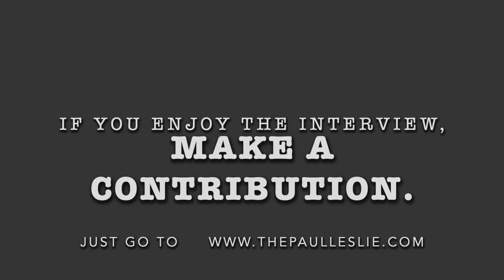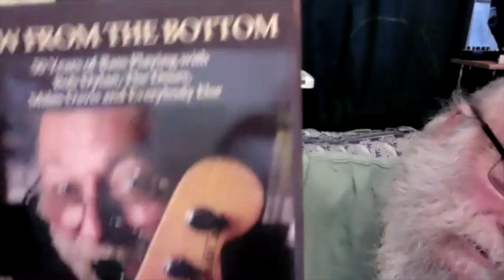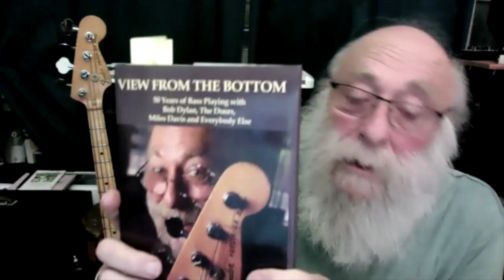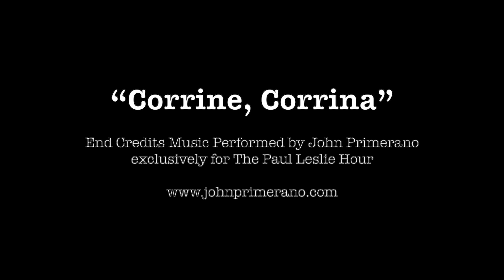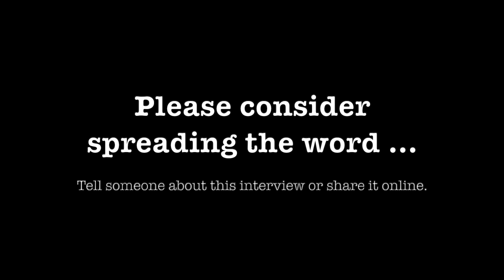Harvey Brooks Interview on The Paul Leslie Hour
Harvey Brooks is a special guest on The Paul Leslie Hour.

Interview recorded April 28, 2021.  Harvey Brooks is a bassist, recording artist, memoirist and teacher.  He has worked with some of the greatest artists in history, from Miles Davis to Bob Dylan.

He joined The Paul Leslie Hour from Jerusalem for this exclusive interview. His book "View from the Bottom" was published in 2020 with an audio version forthcoming. He also made his debut as a singer with his debut solo album "Elegant Geezer."

I've wanted to welcome Harvey Brooks on the show for a long time. It's great to make this a reality. Happy viewing!